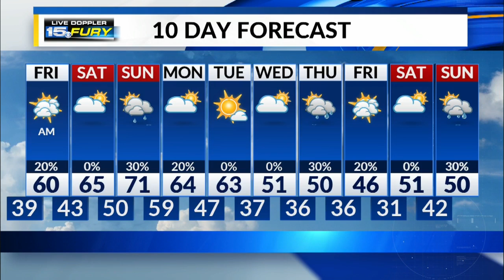Friday Preview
A few morning sprinkles, then dry